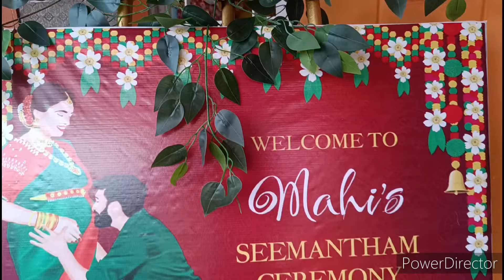Seemantham Function సీమంతం వేడుక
సీమంతం వేడుకSeemantham Function సీమంతం వేడుక